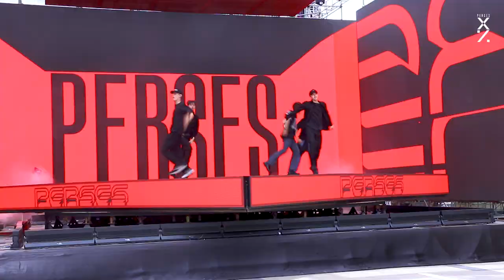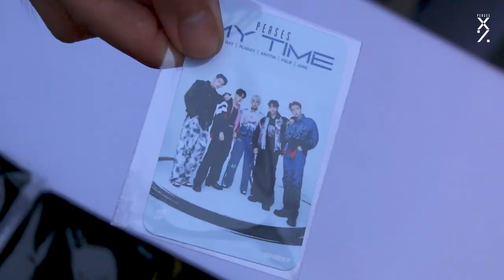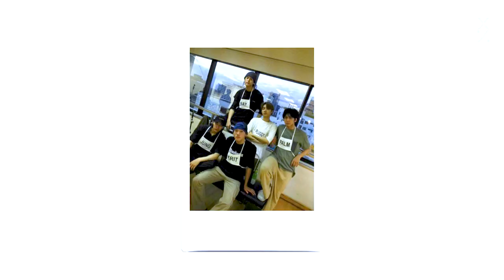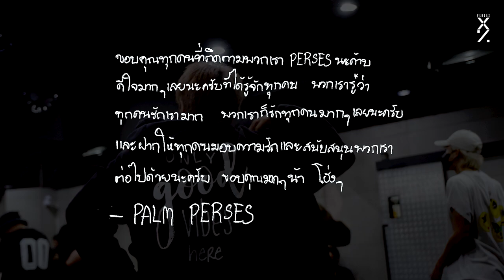PERSES X% - EP. 6 | 'PERSES' The Documentary ❮99% D-DAY❯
99%
Time files, and our DREAM comes true.
เมื่อความฝันกลายเป็นความจริง

PERSES’s Debut Single - “MY TIME” is OUT NOW!